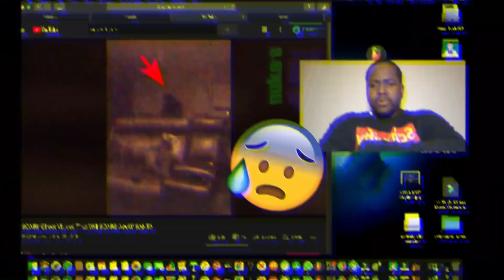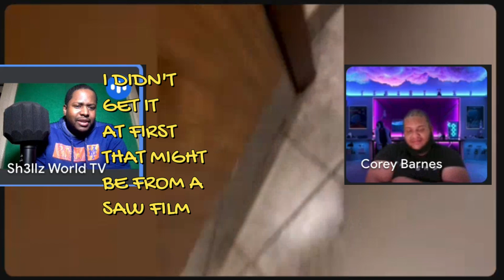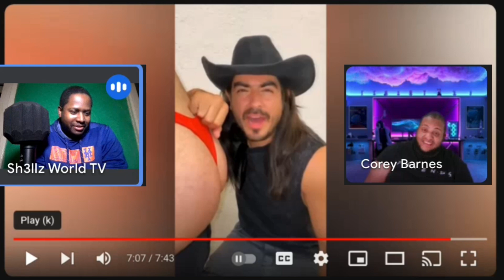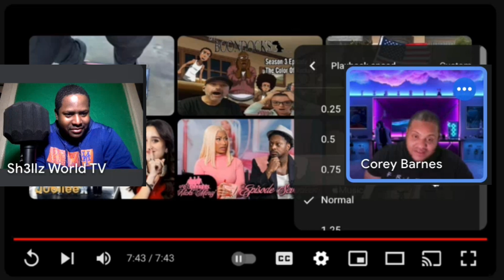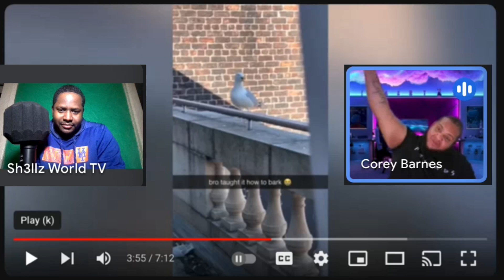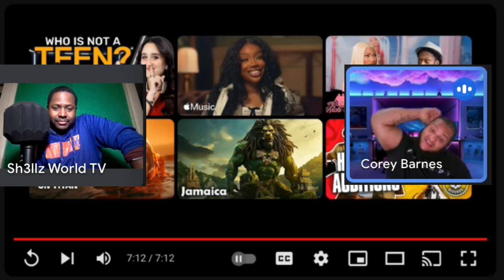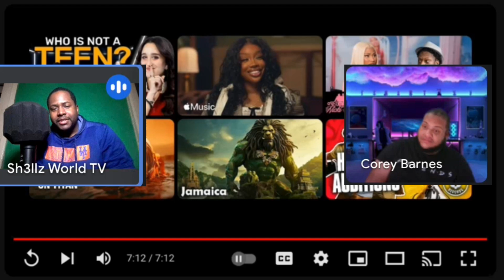AYOOO Try not to LAUGH 98% Lose JaNewuary 2024 Edition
[ Reactions start at 01:34 & 11:38 Time Stamps in this video ]
Me & my cousin @LIFESTYLELAVISH  aka Corey Barnes reacting to a new compilation of 98% Lose Try Not to Laugh Challenges by the channel GOD MEMES. Who will break first? 😏🤭 Definitely looking forward to more collaborations in the near future with him. Check out his channel & follow him on social media too. Plus he has dope content on Tik Tok as well be sure